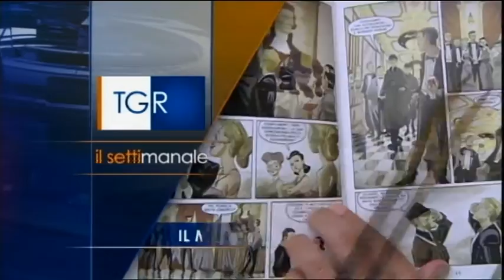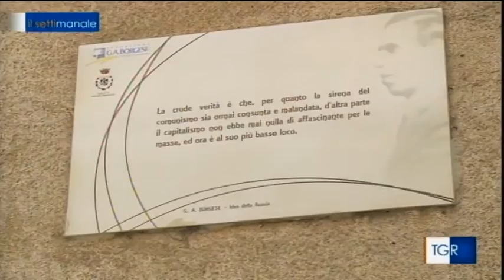I tesori di Polizzi Generosa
In questo bel servizio di Loredana Cacicia, andato in onda ne Il settimanale del tg3 del 14 maggio 2016, il prof. Vincenzo Abbate parla del trittico fiammingo restaurato nella chiesa madre di Polizzi Generosa e altre meraviglie di questa ridente cittadina dei Nebrodi